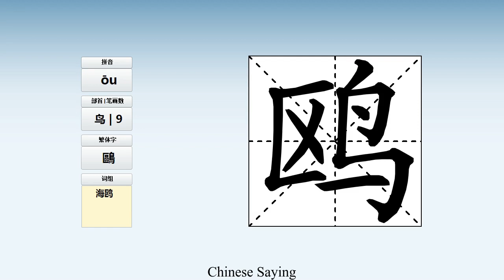How to pronounce 鸥 and write 鸥 in Chinese